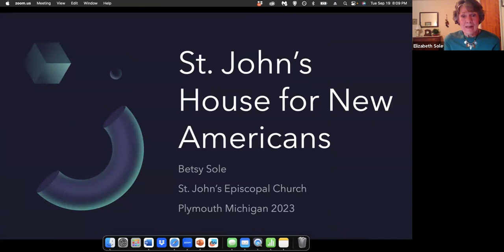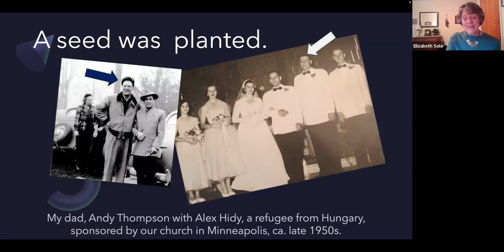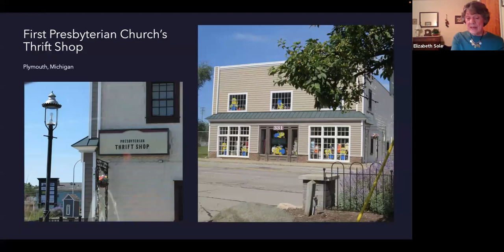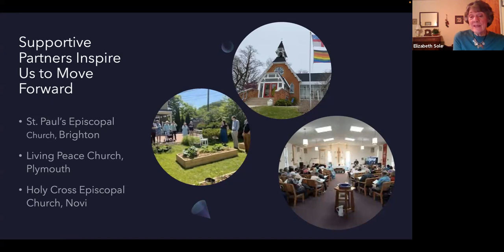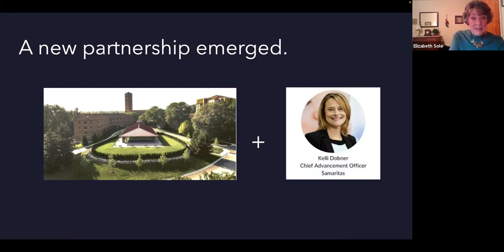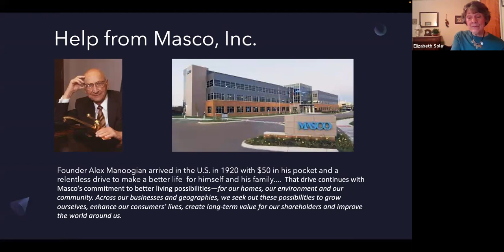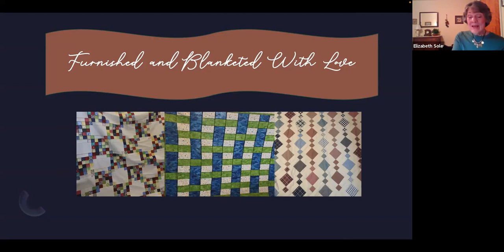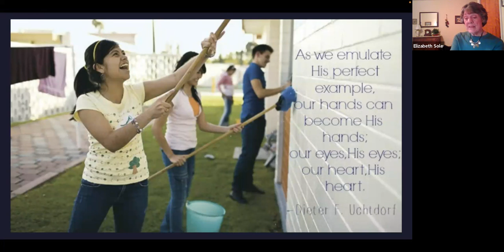0923 migration ministry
Our baptismal covenant asks, “Will you proclaim by word and example the Good News of God in Christ?” And in the Bible we read and hear the call to welcome the stranger. As people of faith, we are asked to do these things, but in the case of the desperate needs of refugees and asylum seekers the needs can be overwhelming, especially if your parish isn’t large or wealthy, or if you just have no idea where to start.

One small church, St. John’s in Plymouth, Michigan, is now on the verge of opening “St John’s House for New Americans,” which will soon provide a comfortable home and needed social support for a large refugee family while they learn about their new environment and gain the ability to live in the US independently.

How is St. John’s, a small church made up of fewer than eighty families, able to do this? To find out, join us for this one-hour webinar on the evening of September 19.

Betsy Sole, the St. John’s parishioner who initially conceived of this two-year long project will share the story of how St. John’s, the Episcopal Diocese of SE Michigan, other churches, community organizations, businesses, neighbors, and Samaritas (the Lutheran Immigrant and Refugee Service's resettlement agency) have come together in a way that would have been impossible without the presence and guidance of the Holy Spirit. They will be ready to welcome their first refugee family within a few weeks.